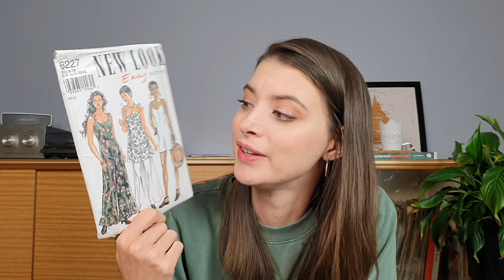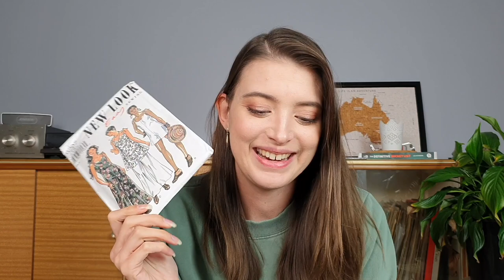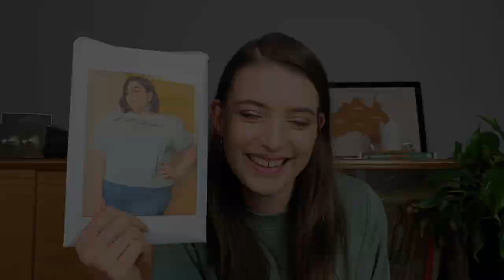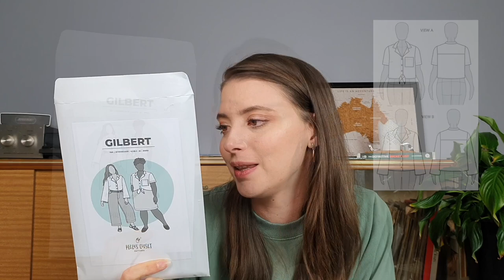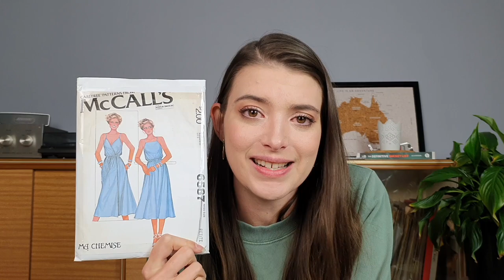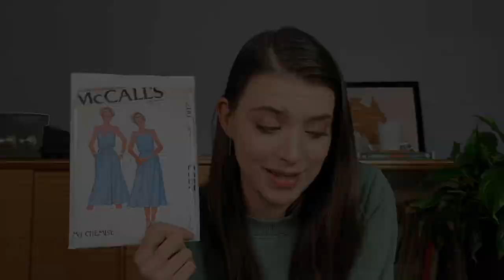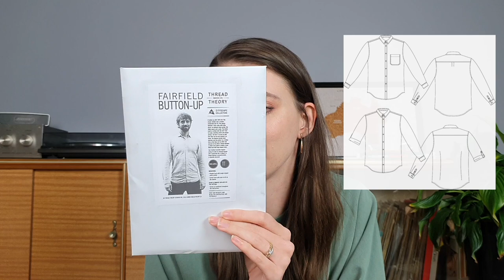June Sewing Plans 2021 || DO RE MI FA SEW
I’m back with another plans video!

Another short sewing month for me as we head off on another trip later this month. I feel like we’re packing all of the travel that we weren’t able to do last year into a short timeframe. Before we leave I’ve got a few things to finish sewing, some for blog posts and some for fun.

Help me out with button choices for my Gilbert Top and my husband’s Fairfield Button-up (I forgot to show you the buttons with that one though 🤦‍♀️) and let me know which of my plans you’re most looking forward to! What are you up to this month??

Hope you have a wonderful week!

Much Love,
Tamika
xx

Linen Jersey from Potter & Co (Can’t find it on the website but they had loads left when I bought it a few weeks ago)

3) New Look 6227 Playsuit (Vintage - you'll have to go hunting!)

Sage Green/Khaki Lucien Cotton Eyelet from Potter & Co Lucien Cotton Eyelet - Khaki (This colour is no longer available - Only available in salmon on the website)

Tencel spot fabric from Spotlight many years ago

Off-white fine-wale corduroy from an unknown source